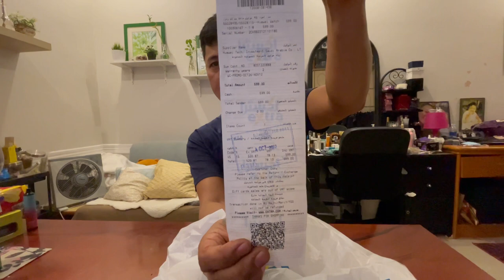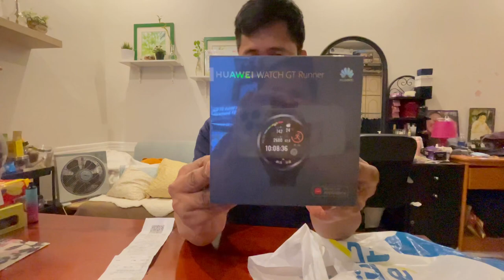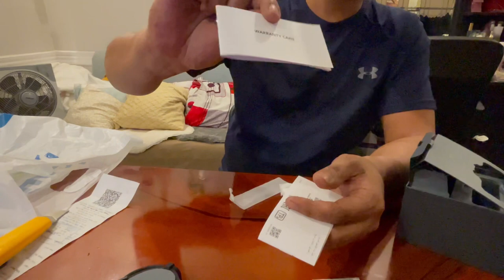Unboxing Huawei GT Runner with a big discount from EXTRA Jeddah ZIKAT DOT PH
Unboxing Huawei GT Runner
ZIKAT DOT PH